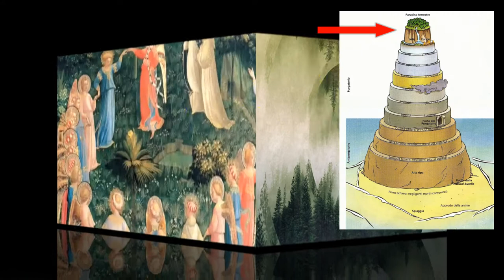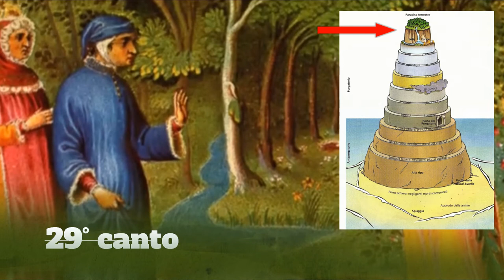Sintesi dei canti 28° e del 29° del Purgatorio